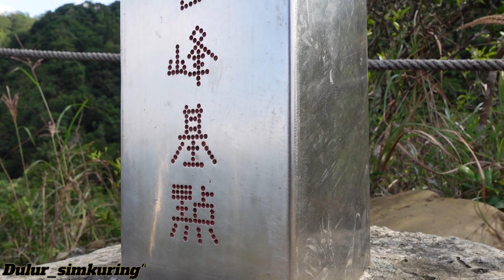PINGXI CRAGS hiking trail (Mt.Cimu shan)🇹🇼 慈母峰 | Vlog Taiwan 平溪小三尖 Pingxi District TAIWAN,part 2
Puncak Cimu (慈母峰)
Lihat dalam ukuran penuh
Jalur punggungan di sisi Gunung Cimu (慈母山)

Tinggi : 410m

Puncak Cimu mungkin adalah favorit saya dari tiga tebing (dalam hal pendakian) karena memberi pejalan kaki pilihan untuk mendaki punggungan terbuka yang curam dengan tangga yang diukir di permukaan batu atau mengambil rute yang lebih mudah ke jalur gunung yang tertutup pohon. .

Dua metode pendakian yang berbeda memungkinkan pejalan kaki pemula, atau mereka yang takut ketinggian untuk mengambil jalur yang lebih mudah ke puncak sementara yang lebih berpengalaman memilih untuk berjalan menaiki tangga gunung yang curam di punggungan terbuka.